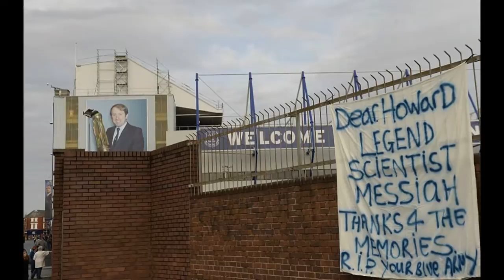Goodbye Howard Kendall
RIP: Goodbye Howard Kendall, we will miss you

Howard Kendall laid to rest as Everton fans and players attend

emotional funeral to pay respects to legendary former manager
Former Everton player and manager Howard Kendall died earlier this

month at the age of 69

Supporters lined the streets around Goodison Park to applaud the

arrival of his funeral cortege

Around 1,700 people filled Liverpool's Anglican Cathedral to say

goodbye to Kendall for the last time

Sir Alex Ferguson, Jamie Carragher and Everton's first-team squad

among those in attendance

Peter Reid, Joe Royle and Graham Stuart gave eulogies while Duncan

Ferguson did a reading

Kendall won two First Division titles, an FA Cup and the European Cup

Winners' Cup at Everton

He enjoyed playing spells with clubs including Stoke and Preston and

also managed Athletic Bilbao

Source: Dailymail.co.uk